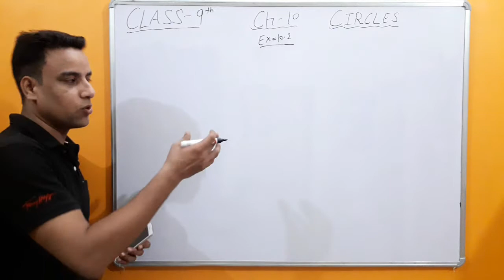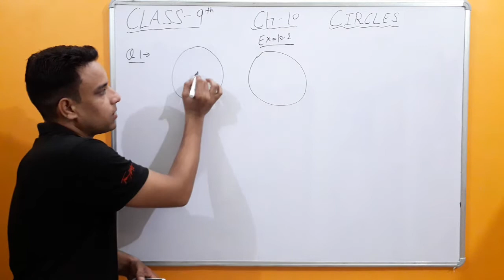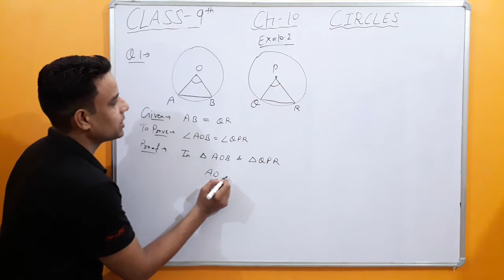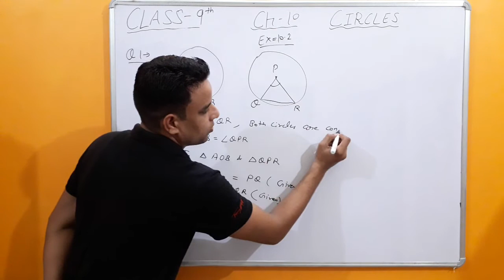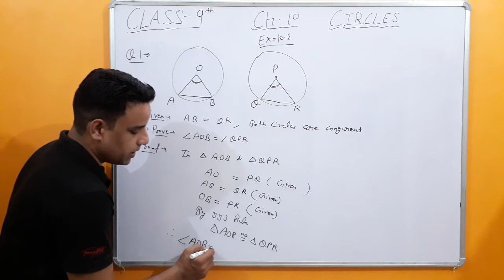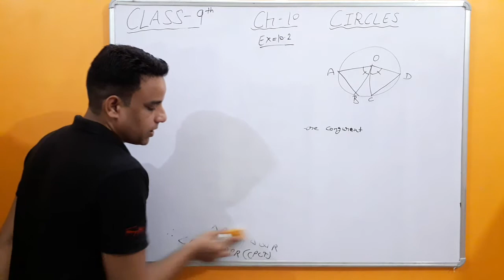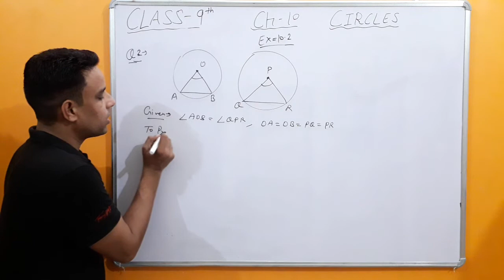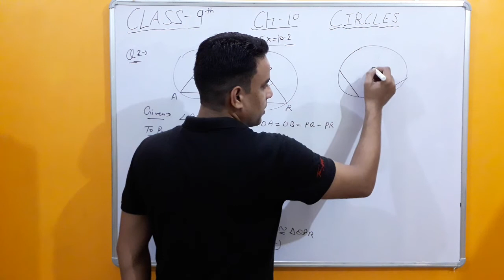Exercise 10.2, Class-9, Circles, Part-2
Theorem 10.1

Theorem 10.2

Full Solution Of Exercise 10.2